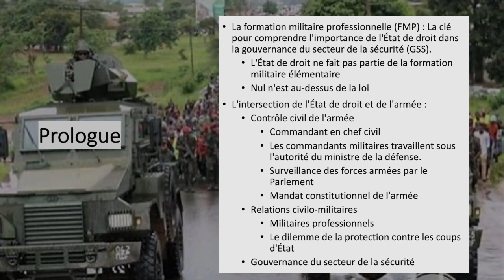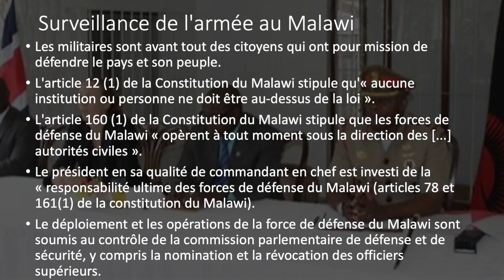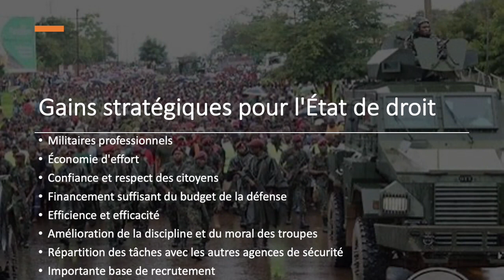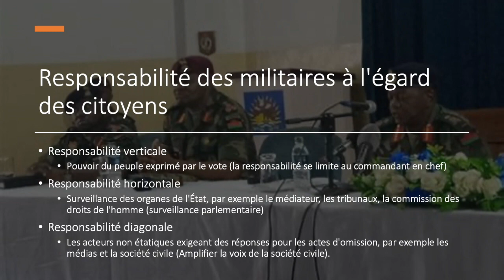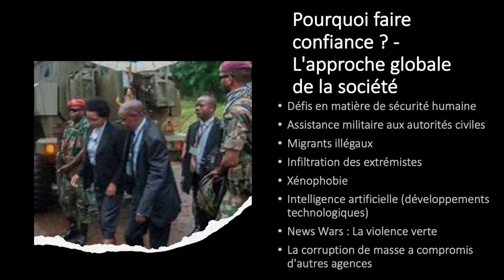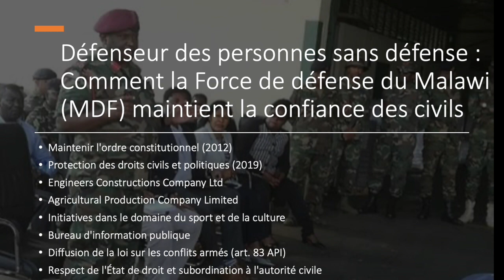État de droit et gouvernance de la sécurité en Afrique – Dan Kuwali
Les faiblesses de la gouvernance en matière de sécurité et de l'État de droit sont à l'origine du blocage de certains efforts de démocratisation en Afrique. Dans sa forme la plus simple, l'État de droit signifie que personne n'est au-dessus de la loi, y compris les gouvernants ; tous les individus sont traités de la même manière par la loi, quelle que soit leur identité. Les lois sont claires, bien connues et appliquées de manière transparente et uniforme par un système judiciaire indépendant. Au maximum, l'État de droit comprend la responsabilité, des lois justes, un gouvernement ouvert et une justice accessible pour tous.51 L'Agenda 2063 de l'Union africaine va dans le sens de cette vision en appelant à une Afrique où les gens « bénéficient d'un accès abordable et rapide à des tribunaux et à un système judiciaire indépendants qui rendent la justice sans crainte ni faveur ». Ainsi, l'État de droit ne se limite pas à l'application de la loi par les agents de sécurité ; il s'agit d'un « processus continu dans lequel les agents de l'État établissent des relations de confiance avec les citoyens, sur la base de normes locales, nationales et internationales pertinentes en matière de règles, de droits et de recours ».52 En d'autres termes, la promotion de l'État de droit est un élément essentiel de la construction par les gouvernements d'un « contrat social » avec les citoyens.

L'État de droit est un élément essentiel de la bonne gouvernance du secteur de la sécurité, qui facilite la fourniture d'une sécurité transparente, responsable et légitime aux citoyens sur la base d'un contrôle démocratique et civil du secteur de la sécurité. L'État de droit est particulièrement important pour la gouvernance de la sécurité, car il est prouvé que certaines menaces à la sécurité, comme le recrutement d'extrémistes violents, tendent à être exacerbées par les abus perpétrés par l'État à l'encontre des civils et par le sentiment qu'ont les gens d'être traités injustement par les agents de l'État. Le professionnalisme des services de sécurité, ainsi que la perception qu'en ont les citoyens, dépendent de l'existence d'un système d'équilibre des pouvoirs qui garantit que chacun respecte les libertés civiles, les droits humains et l'État de droit. Le contrôle local de la gouvernance du secteur de la sécurité et de la gouvernance de la sécurité dans son ensemble dépend également du travail des organisations de la société civile, des médias, des autorités coutumières ou religieuses, des groupes de femmes et de jeunes, et des prestataires de sécurité non étatiques.